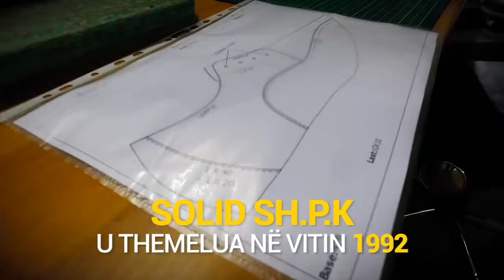A do ta besoni se në Kosovë ekziston një fabrikë e tillë e këpucëve?